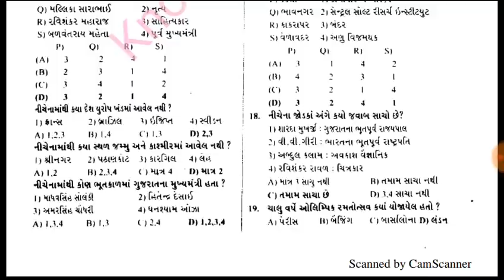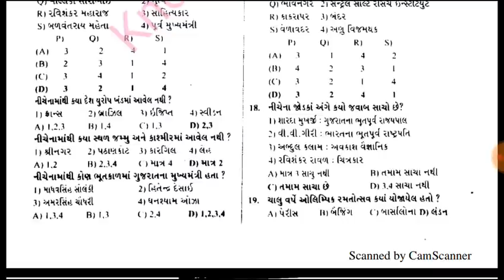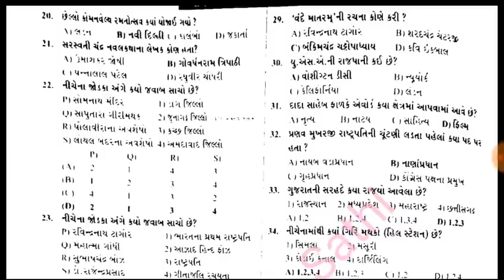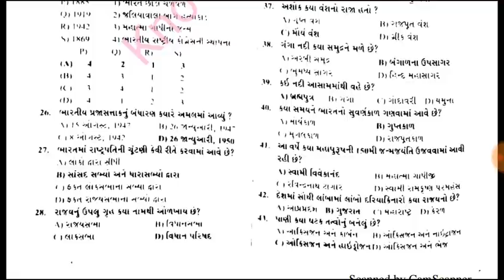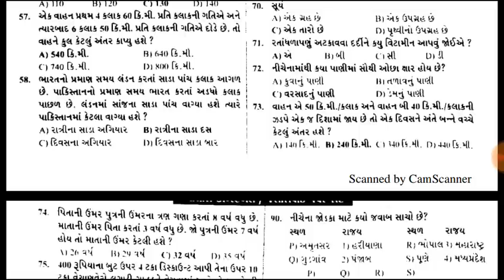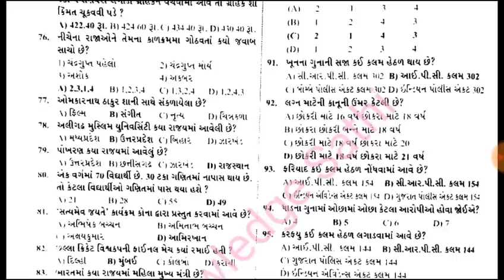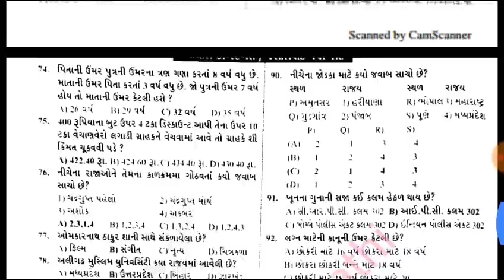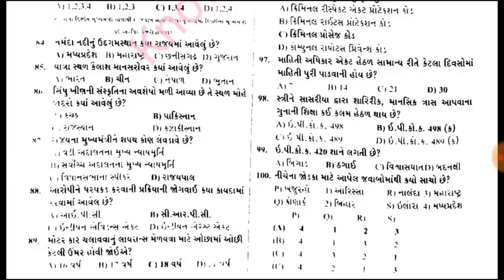Police Constable Paper-17|Constable Model Paper 2018 | Constable Paper Solution | Knowledge Sathi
Police Constable Paper 2018, Police Constable Model Paper, Police Constable Paper Solution, Knowledge Sathi

Welcome, here we provide most imp Talati exam paper | most imp Police Constable Paper Solution, Police Constable Model Paper, Police Constable Material, Police Constable online lecture for General knowledge in Gujarati (Gk in Gujarati) by Knowledge Sathi. Recently Police Constable Bharti 2018 is announce and Police Constable posts 6000+ Bharti in 2018. Police Constable Exam Preparation 2018 and Police Constable Exam Preparation. Police Constable 2018 Exam Syllabus is.

Welcome here we Study Gujarat GSSSB class-3 Police Constable paper solution 2015, Police Constable Kaydo material, Police Constable Kaydo, Police Constable Kaydo material, Police Constable Paper solution 2017, Police Constable syllabus etc.

This lecture is prepared by knowledge Sathi. Our team provide all Gujarat paper solution by Vedic mathematics and vedic maths tricks. This smart work mathematics, Vedic maths in Gujarati and competitive exam maths. This is the online platform to Study at home which is present Techonology learning process and digital way of Study.